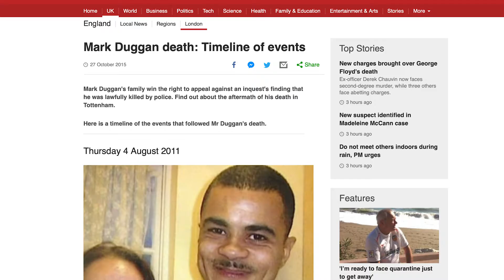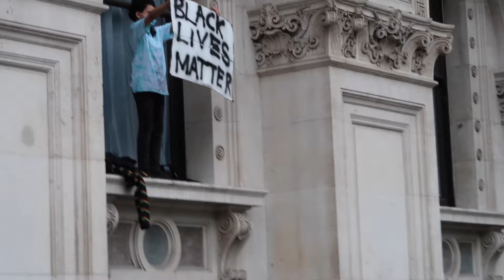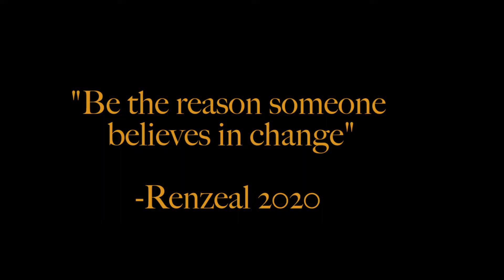EXCLUSIVE: GEORGE FLOYD LONDON PROTESTS VLOG| RENZEALTV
Thank you all for tuning in, I hope everyone is safe and if you are inspired to go to a protest after this video stay safe, I have a short clip on all the essentials I took to survive a 12 hour protest in London hit me up on my IG

As someone that has faced first hand racism, as a black individual that has felt internalised racism since school. We have now been given a platform to make real change in the world but that change won't start with us trying to fight everyday, with us going silent again, with us forgetting why we peacefully protested last week aswell as the this week. Lets take this opportunity to improve our communities and that starts with empowering our BLACK KINGS and QUEENS, supporting one another, educating each other on the importance of our culture, morals, history and our future. I would love to say everything on here but if you want to hear more or if you are/have struggled with any form of racism and inequality and need someone to speak to, I am one DM away @renzeal on Instagram. However its not only me, I have other black kings ready to listen and guide you on any matter that you might face going forward: you can get in touch via the instagram handles below
 Soon I look to add more BLACK QUEENS to add to that list so we can all get our voices heard and bring this change TOGETHER. If you are a black queen ready to champ and be part of the change don't hesitate to get in touch on any of the socials above.